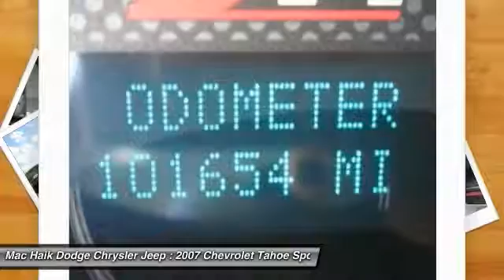2007 Chevrolet Tahoe Austin B421672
2007 Chevrolet Tahoe LT

You'll love this 2007 Chevrolet Tahoe. This is a sport utility you'll want to take home. With 101653 miles, it features Automatic transmission and an exterior color of RED. Call and get in touch with Mac Haik Dodge Chrysler Jeep directly, and be the first to open the sport utility door today!